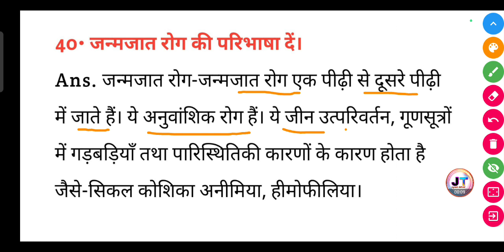जन्मजात रोग की परिभाषा दें? | Janmjaat Rog ki paribhasha Den